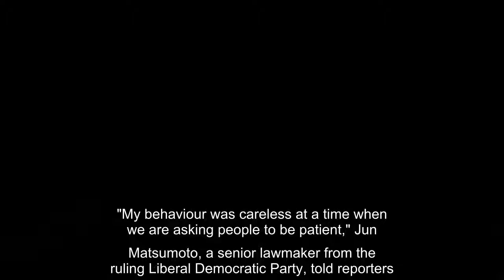Japan PM Apologises Yoshihide Suga After Lawmakers' Night Club Outings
Japanese Prime Minister Yoshihide Suga apologised on Wednesday after lawmakers from his ruling coalition visited night clubs despite his government's call for people to avoid unnecessary outings to curb the spread of COVID-19.The news is another headache for Suga whose approval rating has tumbled due to dissatisfaction with his handling of the pandemic, which critics have called too slow and inconsistent."I'm terribly sorry that this happened when we are asking people not to eat out after 8 p.m.and to avoid non-essential, non-urgent outings," Suga told parliament."Each lawmaker should behave to gain the public's understanding." Japan this month issued a state of emergency in Tokyo and other areas to tame a sharp increase in COVID-19 cases.The measure includes a request for restaurants and bars to close by 8 p.m.although there are currently no penalties for non-compliance."My behaviour was careless at a time when we are asking people to be patient," Jun Matsumoto, a senior lawmaker from the ruling Liberal Democratic Party, told reporters.Matsumoto was speaking following a Daily Shincho magazine report that he had visited two-night clubs in Tokyo's posh Ginza district after dining at an Italian restaurant last Monday.Kiyohiko Toyama, a lawmaker from the coalition's junior partner Komeito, also apologised after tabloid Shukan Bunshun reported he had visited a high-end night club in Ginza until late last Friday."It is just a matter of time before public anger explodes.I don't want a blanket cash-payout of 100,000 yen ($965), I want them to quit! " wrote one user."They are really stupid.Don't they think about what they are doing and how the public sees them? If they don't, they are unqualified to represent the public," said another.